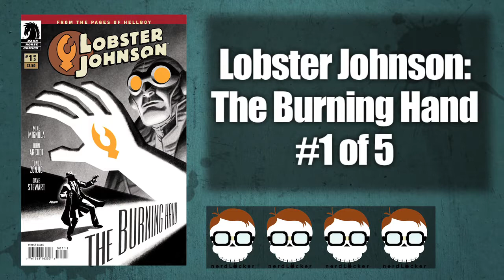Nerdlocker - Batman and Robin, Captain America, Star Wars & More Comic Book Reviews!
The Strange Talent of Luther Strode,
Scarlet Spider #1,
Heart # 3,
Star Wars: Knights of the Old Republic - War #1,
PIGS #5,
Batman and Robin #5,
Severed #6,
Lobster Johnson: The Burning Hand #1,
Reed Gunther #7,
Invincible #87,

Special Thanks to Maximum Comics, Comic Oasis and Alternate Reality Comics, all of Las Vegas! We'd also like to thank DC Comics, Image Comics and Radical Publishing.